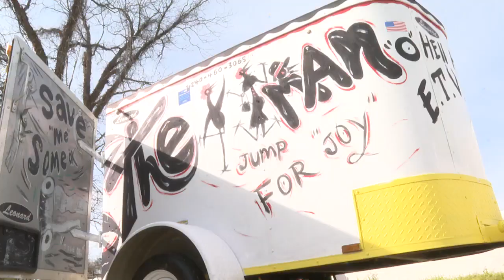Chicken Man's birthday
Happy birthday to the Chicken Man! The capital city staple has been churning out paintings for more than 40 years, and today Ernest Lee is celebrating his 62nd birthday. I'm glad we were able to talk to him as he rings in another trip around the sun.